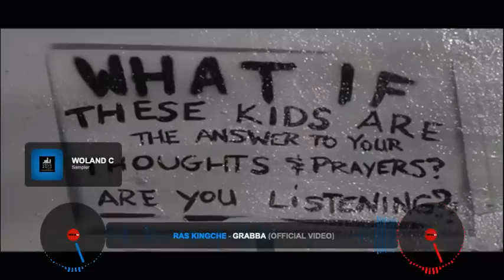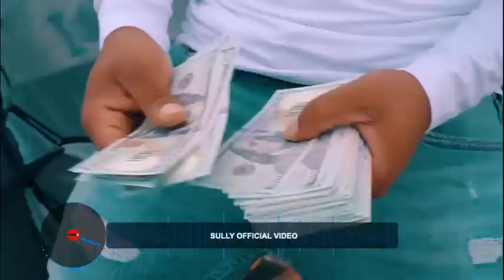2021 CHOSEN VIDEO MIX-RYTIKAL,SKILLBENG,VYBZ KARTEL,SQUASH,TEEJAY,RYGIN KING,INTENCE_DJ WANTED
SNAPCHAT: Add me on Snapchat! Username: djwantedmix3